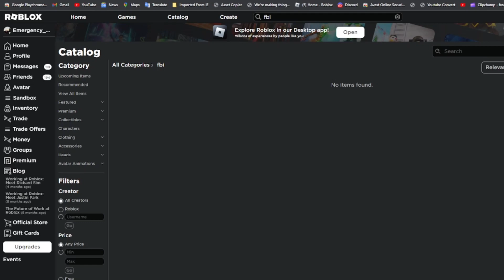uh oh... roblox down! roblox is down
On the 1st anniversary of the great Roblox outage, we could possibly have this again.